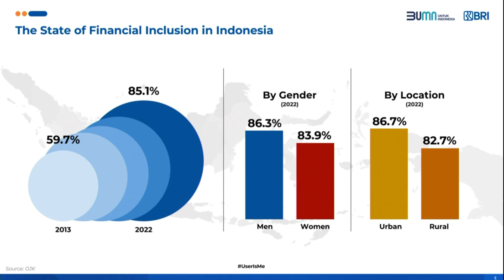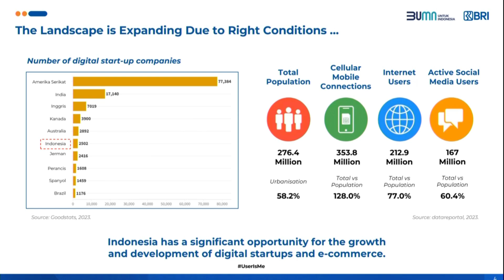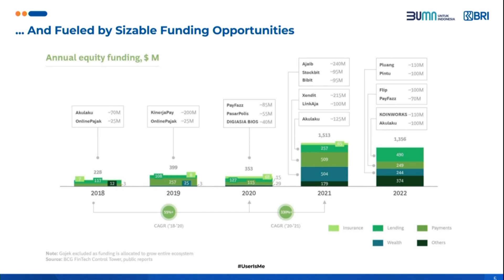Fordigi Summit 2023 - Arga Mahanana Nugraha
Halo sobat Fordigi!
Ayo bergabung bersama Arga Mahanana Nugraha, Director of Digital & Information Technology PT Bank Rakyat Indonesia Tbk dalam Fordigi Summit 2023💥
Temukan berbagai hal menarik dan inovatif seputar Transformasi Digital yang akan disampaikan secara langsung oleh lebih dari 50 pembicara terbaik dibidang Digital dan Teknologi.
Jadilah bagian dari perkembangan Transformasi Digital bersama Fordigi Summit 2023!
📍: Grand Ballroom, Hotel Mulia – Jakarta

Daftarkan dirimu sekarang secara GRATIS dan dapatkan berbagai wawasan baru seputar transformasi digital